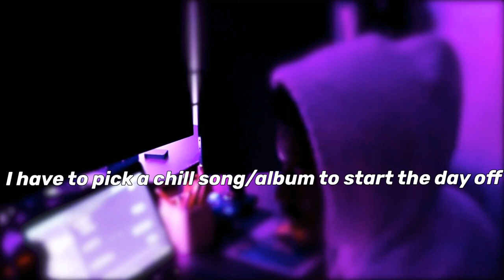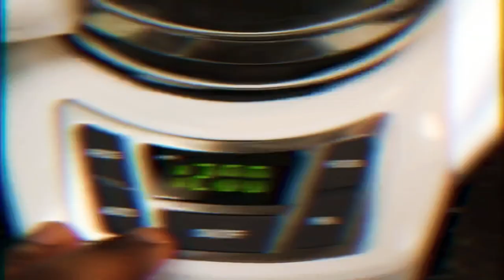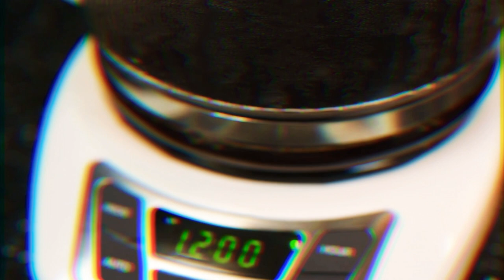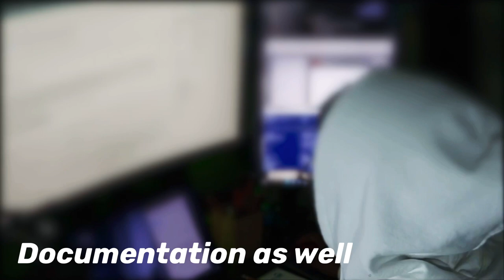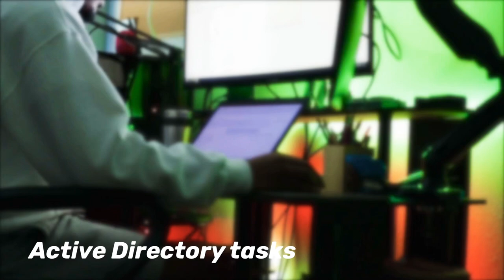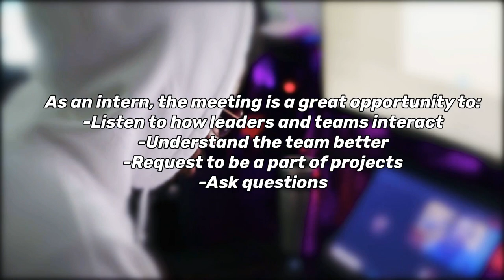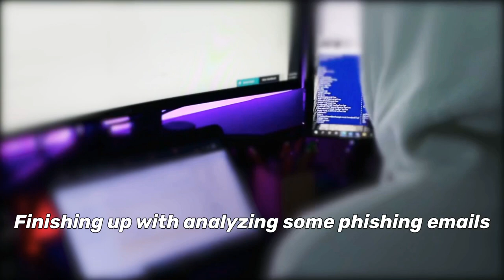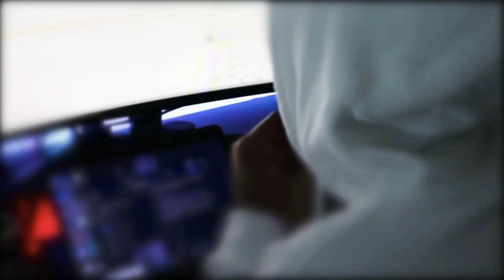A DAY IN THE LIFE OF A CYBERSECURITY ANALYST INTERN | Work From Home | Quarantine Edition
Hey guys! I'm a full-time college sophomore and I've been working part-time as a Cybersecurity Analyst intern since the winter semester and now continuing into the spring semester. This is what most days look like as an intern working from home.

ABOUT ME
COLLABORATIONS & CONTACT
IG & Twittter: @daycyberwox

MY DESK COMPONENTS

VIVO Electric Height Adjustable 63 x 32 inch
Work Desk

HyperX QuadCast Microphone
Pop Filter
InnoGear Microphone Arm Stand

Rii RK901 Wireless Keyboard
Multi-Device Bluetooth RGB Keyboard
Desk Mat

Razer Basilisk X Hyperspeed Wireless Gaming Mouse
Ergonomic Mouse Pad

Phone Stand for Desk
iPad - 10.9-inch iPad Air Wi-Fi 256GB - Rose Gold
MacBook - 13-inch MacBook Pro - Space Gray, USB-C to USB Adapter

Laptop Dock
Docking Station/USB hub

Straight Monitor Mount
Adjustible Monitor Mount

Sony Alpha a6400
Sigma 16mm Lens
Cold Shoe Adapter A6400
Dummy Battery Pack

Light mount

Elgato Master Mount
Elgato Flex Arm L

Amazon Echo Dot
Foot Rest
Paper Shedder

Govee LED Strips